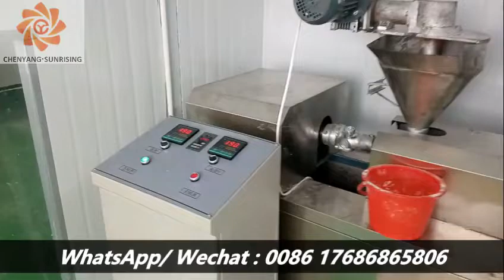Yam chips snack / Jinan Sunrising machinery co.,ltd